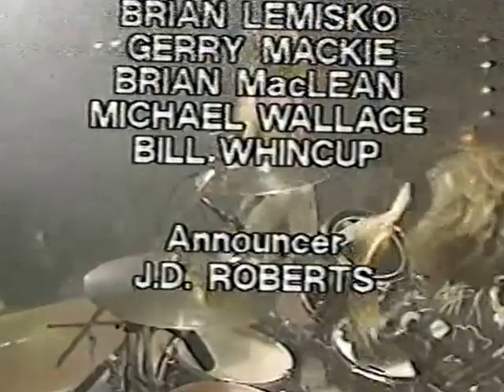Helix, Live on Much Music, Edmonton, Alberta, Canada, 1985,, Long Way to Heaven Tour.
Helix, Live on Much Music, Edmonton, Alberta, Canada, 1995,,  Long Way to Heaven Tour.